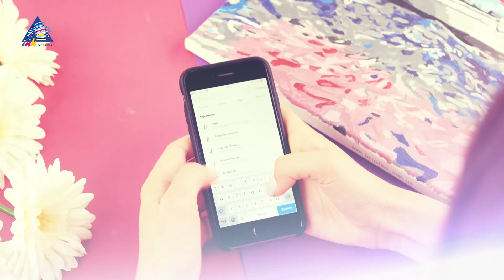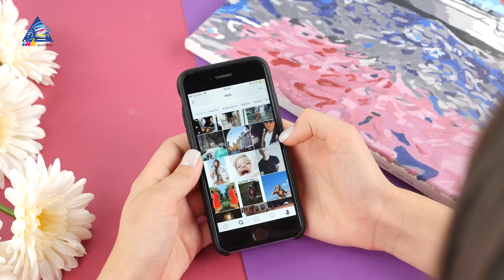✔️ 7 идей, когда нечего постить в INSTAGRAM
Не знаете, что постить в INSTAGRAM ? Лера вас выручит и подскажет вам 7 идей для фото в самую популярную соц. сеть.